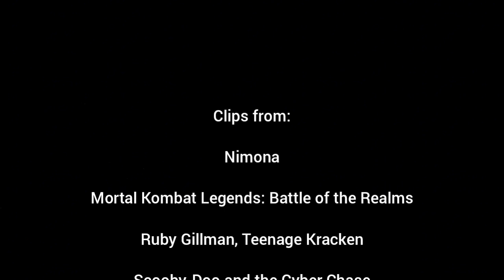Defeats of my Favorite Non Disney Villains part 25 (Side B)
"Go back to the shadows from whence you came!"-The Director
"Gather our forces. It's time to end this game once and for all."-Shao Kahn
"You just got played, dum-dum!"-Chelsea van der Zee/Queen Nerrisa
"You're down to your final OUT!"-The Phantom Virus
"Hehehe. You know the only surprise I like is to not be surprised!"-Mr. Woodley
"This world is about to see the reign of Clavius."-Clavius
"What are you afraid of?! Grow some bolts! Or do you wanna end up like your father?"-Madame Gasket
"Dun dun DUUUUN!"-Dame Dedtime
"Belittle? He's always been little!"-Eddy's Brother
"Good people of Evergreen, on behalf of Mr. Tinkerton and myself, I assure you that magical snowman do not exist. A child's imagination is a dangerous thing. Any future pouts of imaginites will be dealt with swiftly and without mercy. As of tonight, I will be stepping in for Mr. Tinkerton in managing the situation and the town of Evergreen. And I assure you, you will never hear the words...FROSTY THE SNOWMAN AGAIN!"-Principal Pankley
"You can't just keep a good woman down."-Zelda

Song: Running Out of Time by Onlap